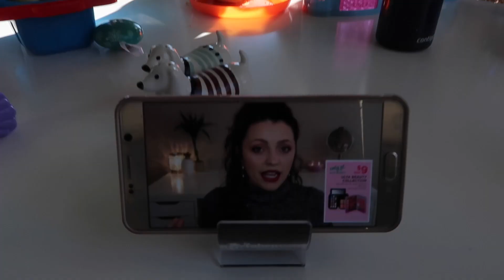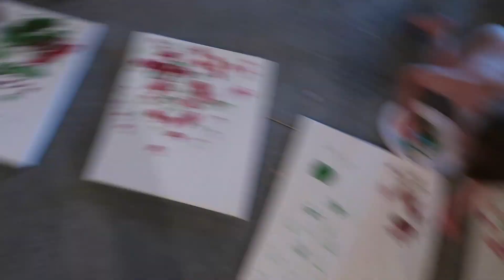Christmas Lights and Things To Do With Toddlers In The Winter | Tri Twins Mom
We start enjoying the Christmas season with decorating the house with all of our Target Dollar Spot stuff. I deep clean the house which was needed! The twins paint canvas's using their hands and stamps to make xmas gift. We head out to look at all the Christmas lights!